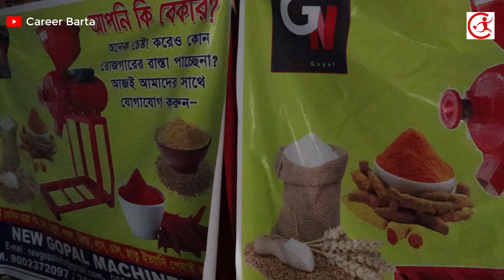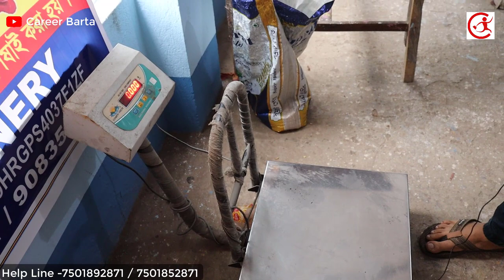পশ্চিমবঙ্গে প্রথম আশ্চর্য্য মেশিনের সন্ধান এক মেশিনে বহু রকমের কাজ | New Small Business Ideas 2021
আপনার কোনো হোলসেল বা ম্যানুফ্যাকচারিং ব্যবসা অথবা ফার্ম থাকলে এবং আমাদের চ্যানেলে ভিডিও দিতে চাইলে বিস্তারিত লিখে আমাদের Whats Apps নম্বরে মেসেজ করুন ।
Ph No - 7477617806 (Text Message OR Whats Apps)